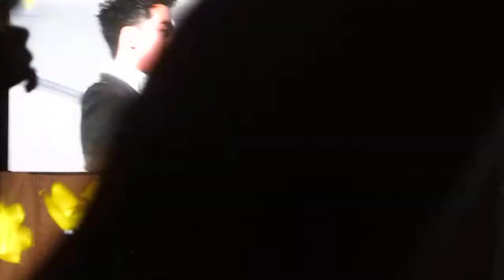BIGBANG "THANK YOU NJ" TALKING PART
BIGBANG 2012 ALIVE TOUR NEWARK 11.9